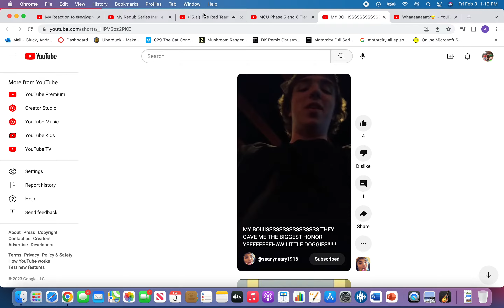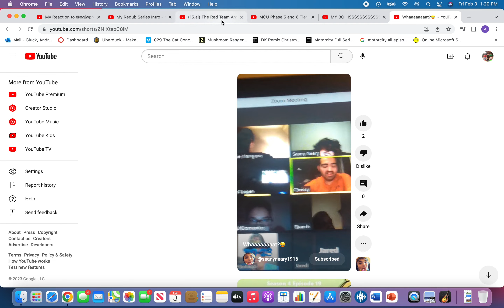YouTuber Bloopers 10 but Scout earrape screams